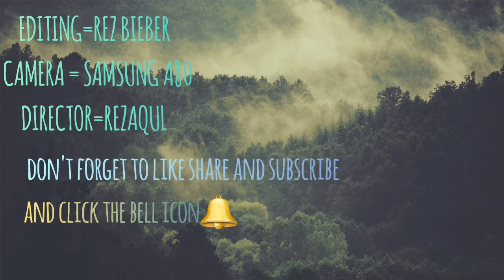EASIEST WAY TO MAKE DAL FRY🥘(RezBieber)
Heyyy followersss

Today i will show you how to MAKE dal fry.

Bye guys👋🏻

                      🔥Rez Bieber🔥